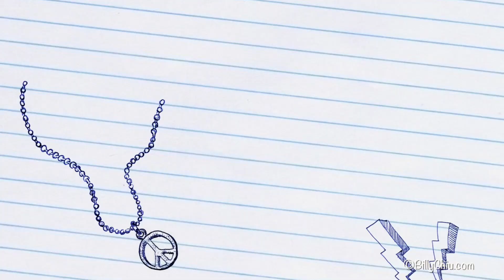Trinity Upper School Fall Concert Teaser Trailer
Trinity Upper School
New York City
Fall Concert